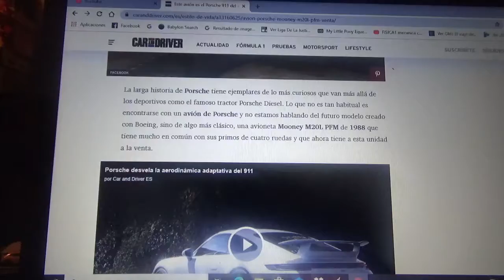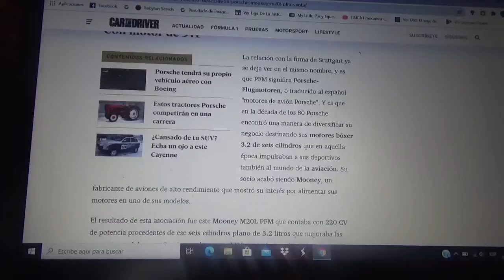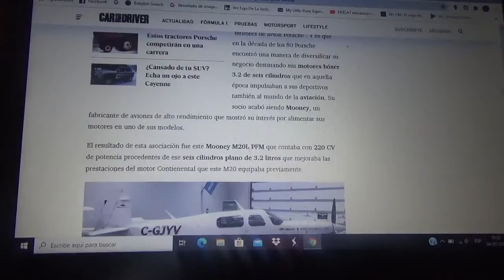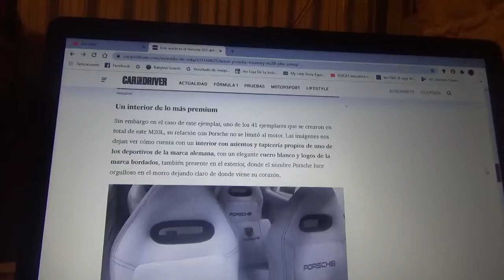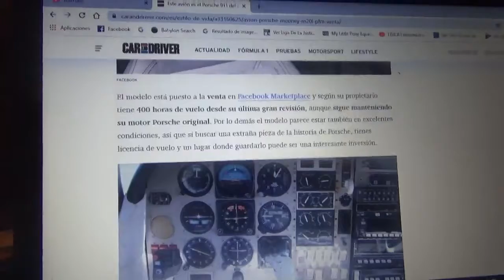En venta este avión clásico con el motor de un Porsche 911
Aquí les comento de esta avioneta clásica modelo Mooney M20L PFM que cuenta con el clásico bloque bóxer de 6 cilindros del modelo deportivo de la firma automotriz domiciliada en Stuttgart Alemania